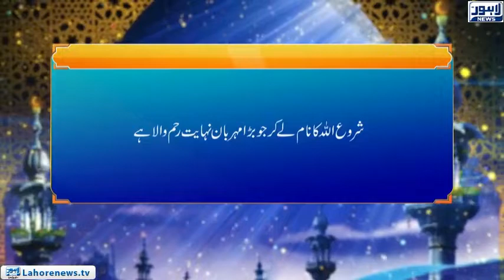Roshni - Masaib Say Kaisy Nimty (21)